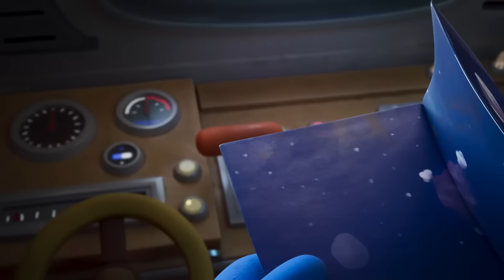The Mouse's Lie Gets Uncovered! @GruffaloWorld: Compilation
Gruffalo World is the official YouTube channel for all things from The Gruffalo, Room on the Broom, Stick Man, The Highway Rat, Zog, The Snail and the Whale, Zog and the Flying Doctors, Superworm and The Smeds and The Smoos!

Featuring exclusive clips created especially for children.

Gruffalo World - Welcome to the Gruffalo World official channel! Gruffalo World is produced by multiple Oscar® nominated Magic Light Pictures.